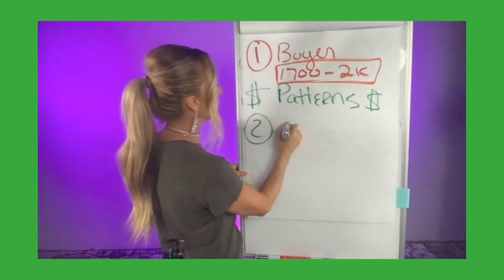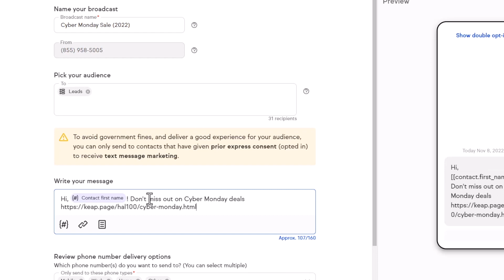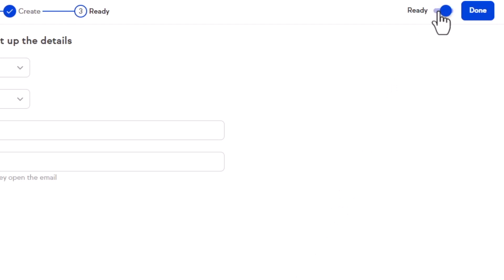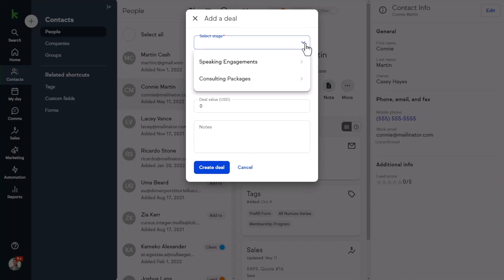Keap Pro & Max Release Report - October, 2022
ikon 2022 review, text message price reduction, pre-fill a landing page from an email link and bug fixes. Watch to learn about all the new features and how they can grow your business. Links to each feature and video timestamps can be found below. Would you rather read than watch?

We know automation is the great game-changer for small businesses. Sign up for one of our workshops on implementing automation that will help you succeed.

To purchase ikon event recordings, click "Register" and choose, "Recordings Only"

Pro & Max Improvements
0:01 Intro
0:12 ikon 2022
1:22 Text marketing price reduction
2:03 Pre-fill and landing page from an email link
2:27 Bug fixes
3:06 September review
3:19 Looking forward

Keap is on a mission to simplify growth for entrepreneurs. We liberate and empower small businesses to strengthen their families, communities and economies. For 20 years, we have been helping small businesses get organized, follow up and automate to grow sales and free up time. Today, as the pioneer of sales and marketing automation software for small businesses, Keap serves more than 200,000 users globally.